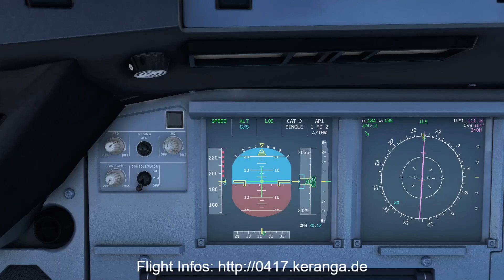Arrival NY JFK